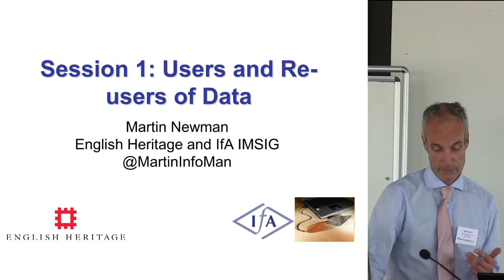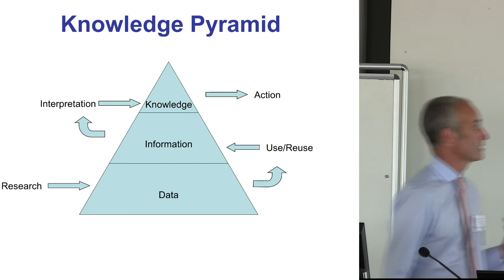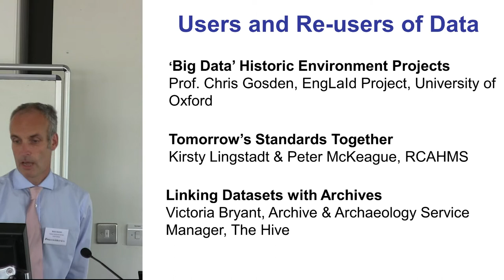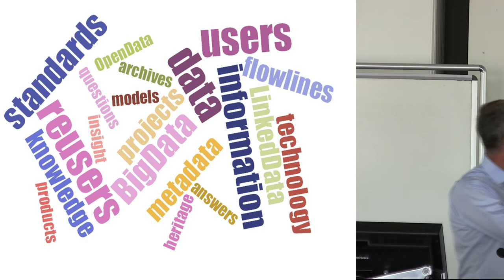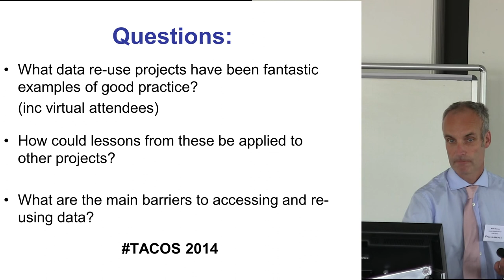Introduction to TACOS Workshop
Introduction to TACOS workshop and Introduction to the first session.